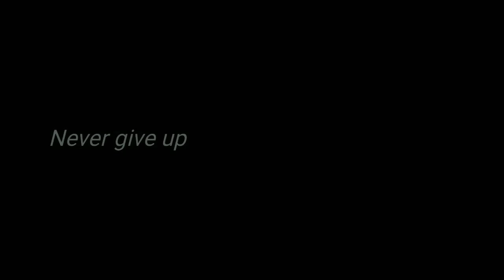Training in US Sep 2018